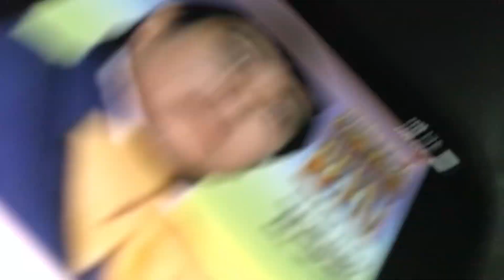LÁGRIMAS DE MI BARRIO 🎻🎺🎻😍